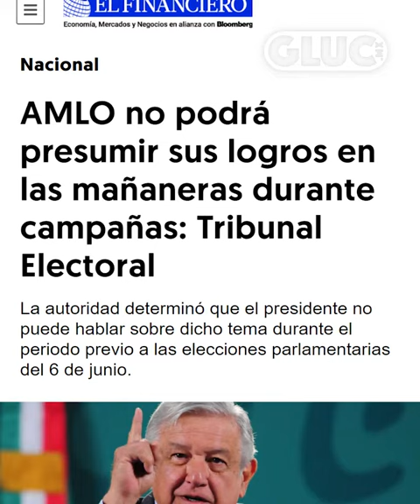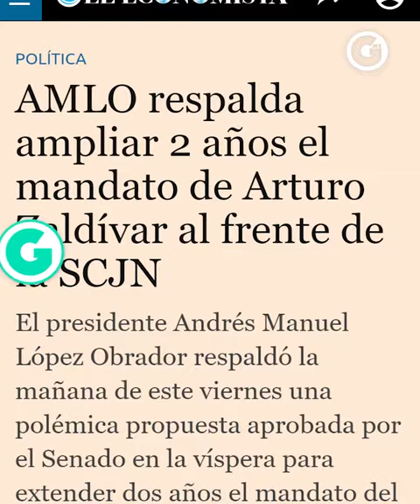BELAUNZARÁN asegura que ahora la CHACHALACA ¡es AMLO! (y lo explica)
Nada le hace más daño al estado de derecho, que el Presidente sea el primero en violar la ley.